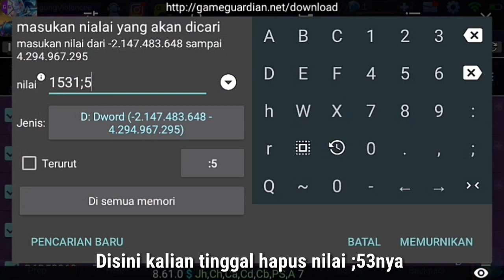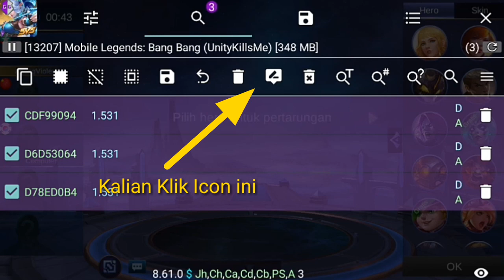SCRIPT HACK SKIN EPIC LESLEY STELARIS GHOST